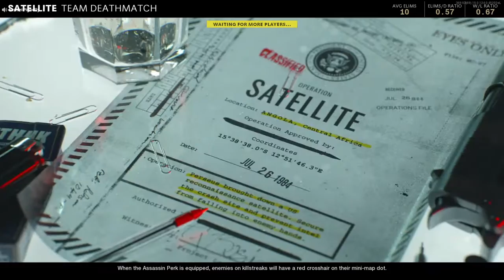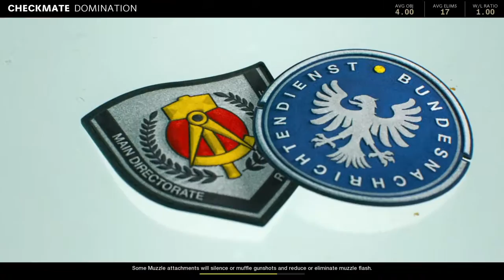Call of Duty®: Black Ops Cold War_20210402172734